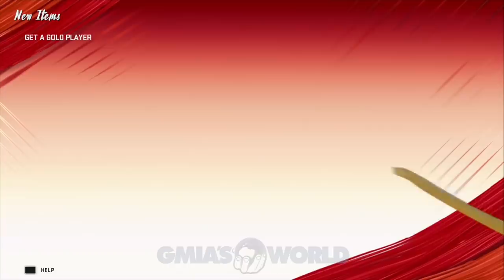GOLDEN TICKET AP OR TREY EDMUNDS FREE GOLDEN TICKET? NO! MUT TIPS [MADDEN 20 ULTIMATE TEAM]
FREE GOLDEN TICKET AP 0R TRY EDMONDS IN MADDEN 20 ULTIMATE TEAM FOR YOUR FREE MADDEN 20 ULTIMATE FREE GOLDEN TICKET ON MAY 29 2020!